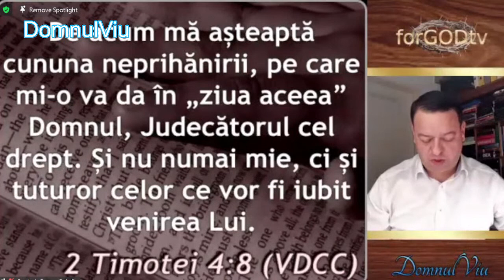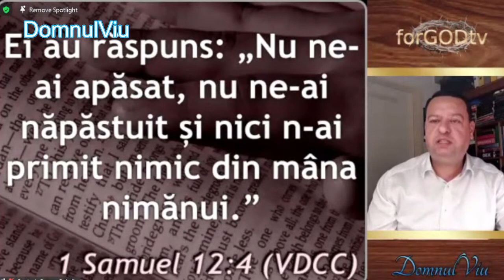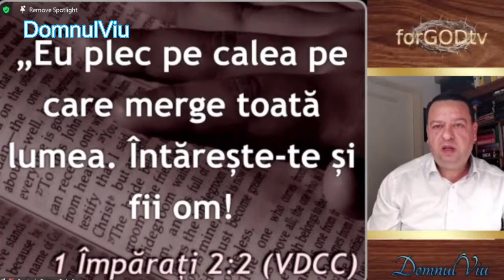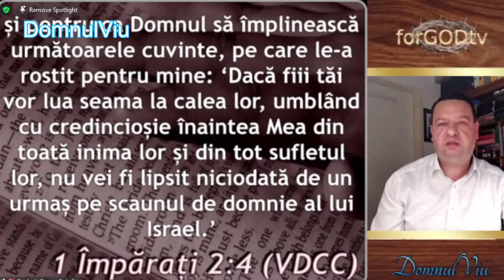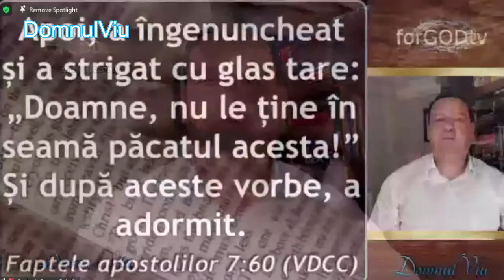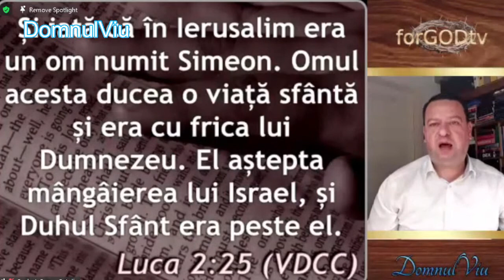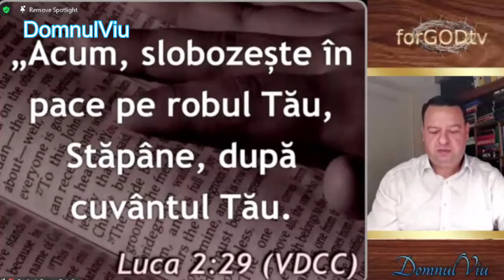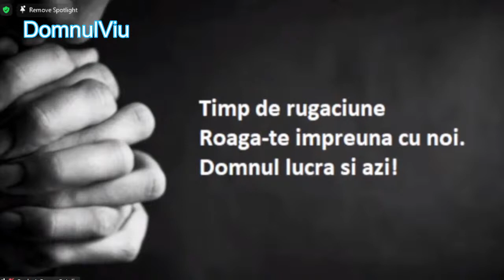Florin Varga - LIVE 25.10.2021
Cuvant din partea Domnului vestit prin fratele Florin Varga prin videoconferinta.

(notitie luata din predica de sora Mihaela Maria Buzgau)